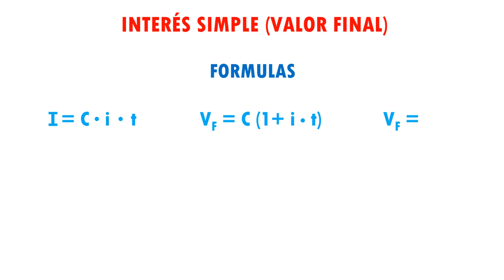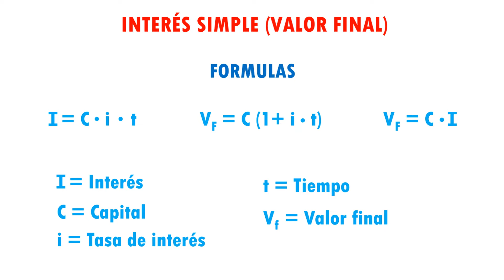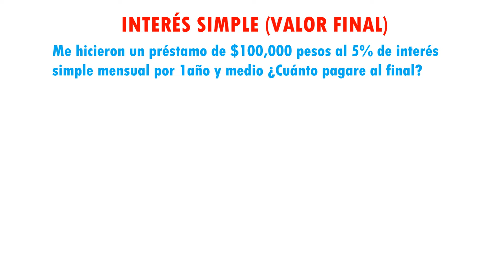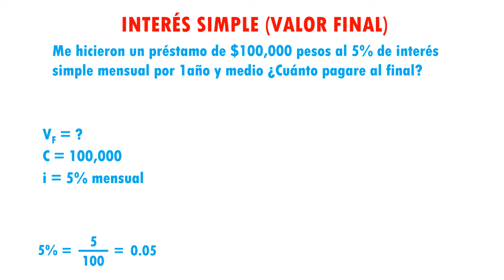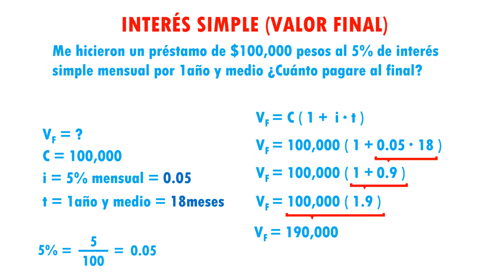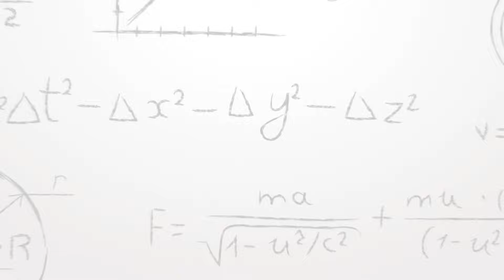INTERÉS SIMPLE (Valor final) Super facil - para principiantes.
Hola, aqui les dejo este video en el que les explico como calcular el valor final cuando hablamos de interes simple.